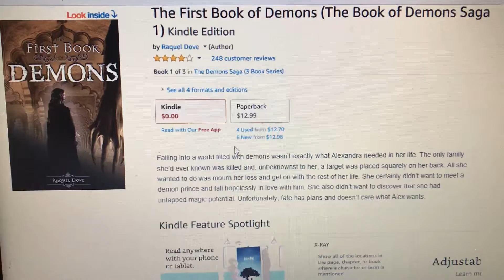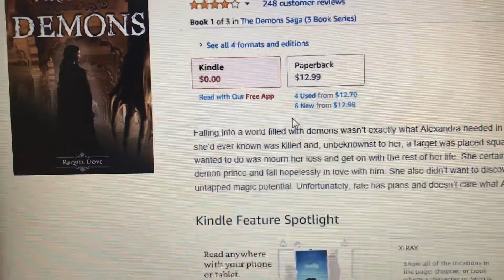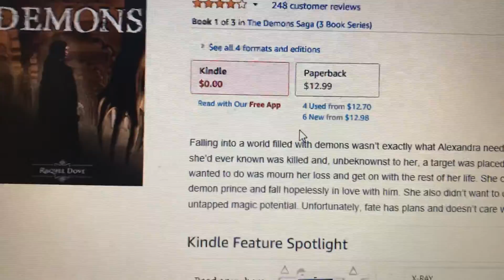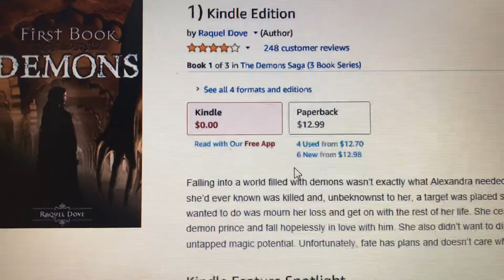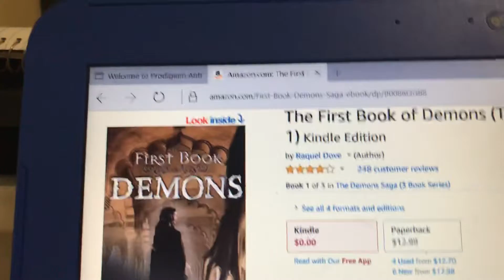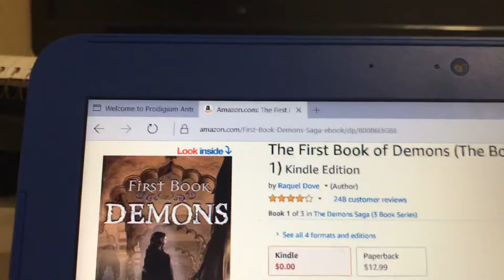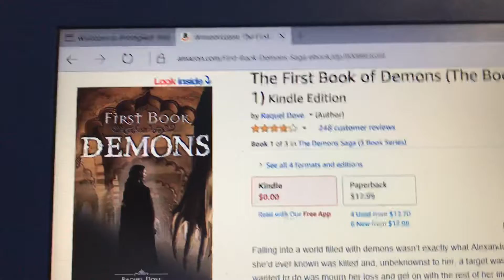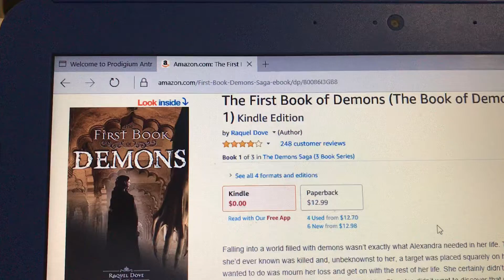Sarcastic Review||The First Book of Demons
Honestly you probably can’t even make out what I’m saying I’m sorry.

I wonder if YouTube will take it down for showing Amazon...